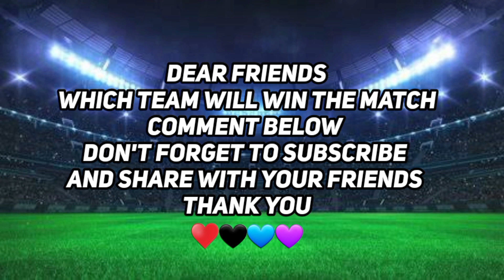BBL 2022-23 | Match No: 21 | Sydney Sixers vs Melbourne Renegades Both Teams Playing 11